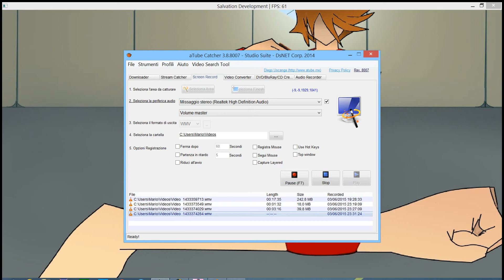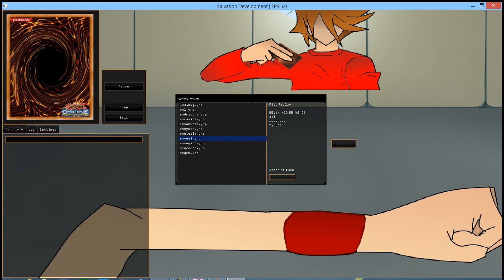YGO Salvation: Embodiment of Crime and Punishment Number 13 & 31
Two brothers, Abel the Embodiment of Punishment and Cain the Embodiment of Crime take the YGO world by storm! Those who are foolish enough to attack these brothers while they are together will learn the true meaning of self-inducted pain! :-D Enjoy!